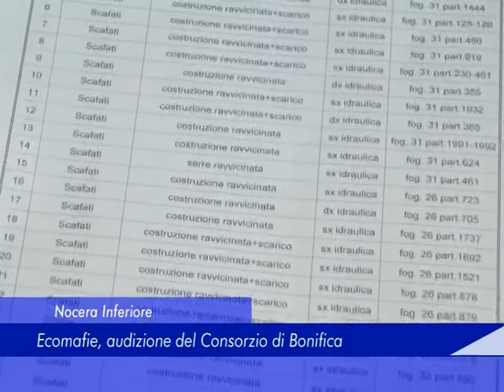Nocera Inferiore: Ecomafie, audizione del Consorzio di Bonifica - 25 Ottobre 2017